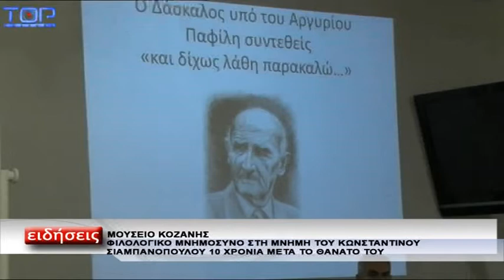ΦΙΛΟΛΟΓΙΚΟ ΜΝΗΜΟΣΥΝΟ ΣΤΗ ΜΝΗΜΗ ΤΟΥ ΚΩΝΣΤΑΝΤΙΝΟΥ ΣΙΑΜΠΑΝΟΠΟΥΛΟΥ